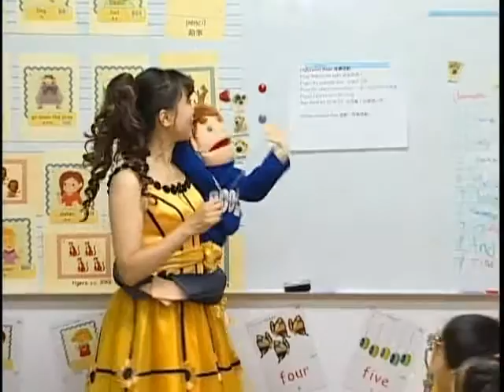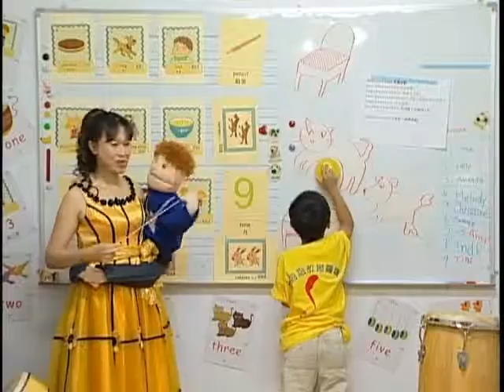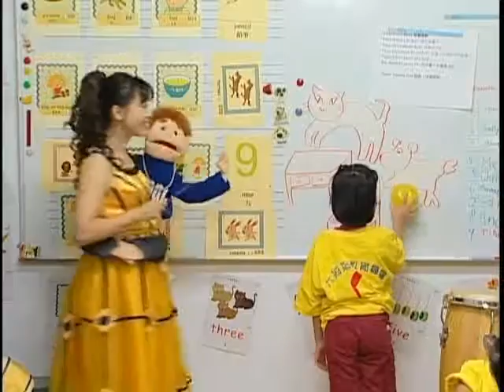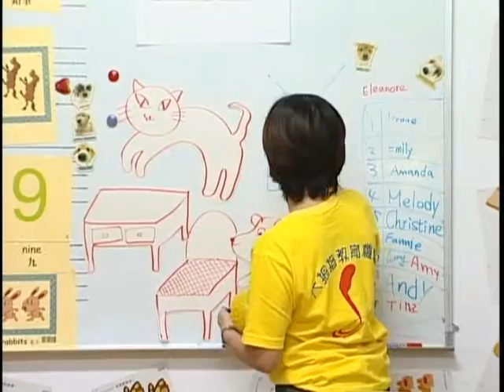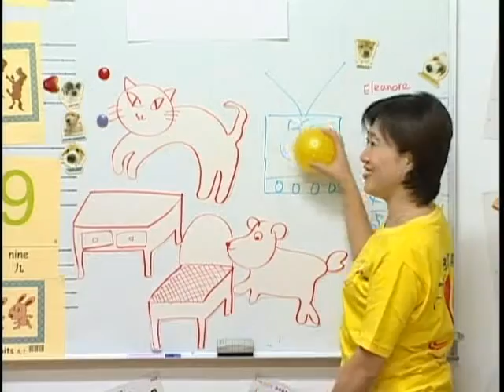【Shine On 進階】Lesson25 - Treasure Hunt